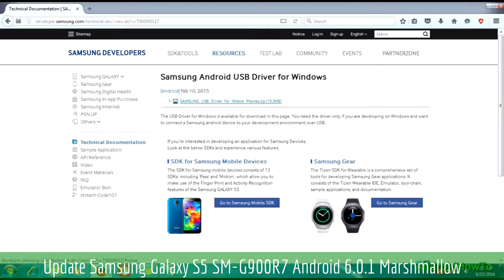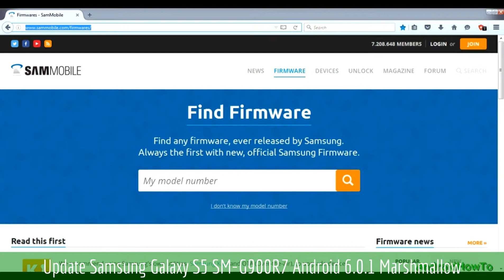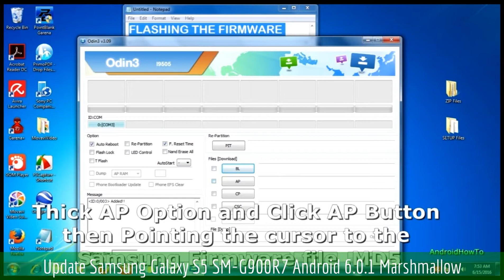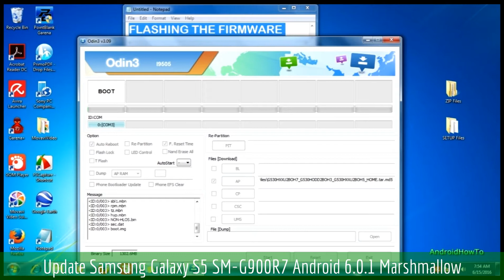Update Samsung Galaxy S5 SM-G900R7 Android 6.0.1 Marshmallow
How to Update Firmware Samsung Galaxy S5 SM-G900R7 to Android 6.0.1 Marshmallow.  Make sure the firmware version match with your model number.

Note: This video use Grand Prime as sample, you only need download the firmware that match with your model number and then follow the instructions. This video is a guide how to update samsung firmware via ODIN.